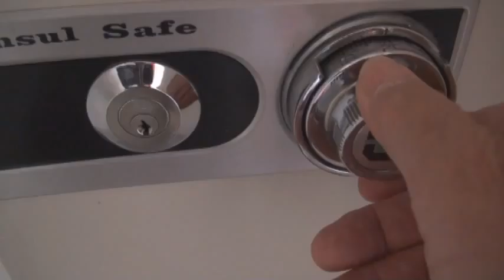Geef ze niet de kans!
Vakantie, heb je alles goed afgesloten en opgeborgen!!